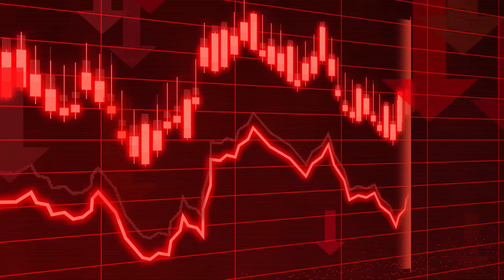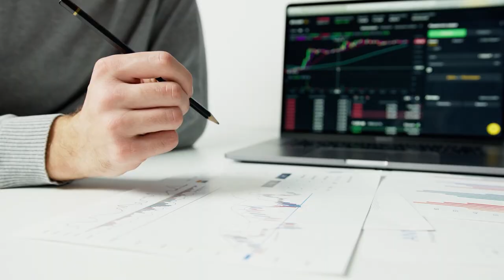Top 5 things to Consider for Admission before Joining in any Any College || Must watch by Student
In this video you will get know Full details of Top 5 things to Consider for Admission before Joining in any Any College. I hope you like this video, If you like this video click that like button, and If this information is useful to anyone Share to them, and tell your opinion on this video in the comment section and for more videos click that Subscribe button and press that Bell icon, so that you can never miss an update from us.

Mobile Mount for Tripod

Chapters:
00:00 - Intro
00:54 - 1st Thing to Consider
03:43 - 2nd Thing to Consider
05:51 - 3rd Thing to Consider
07:32 - 4th Thing to Consider
09:02 - 5th Thing to Consider
09:59 - Outro